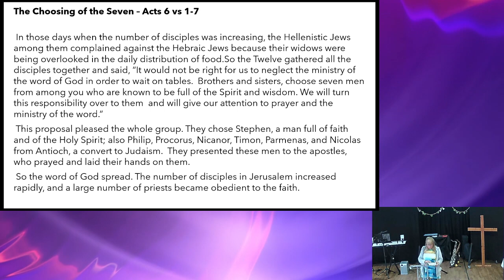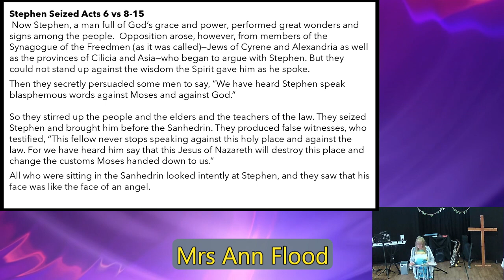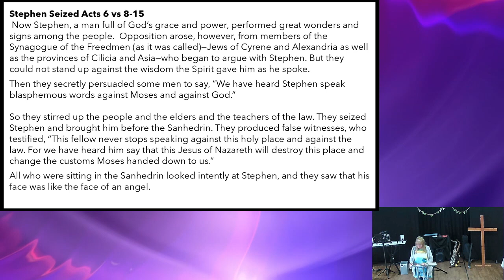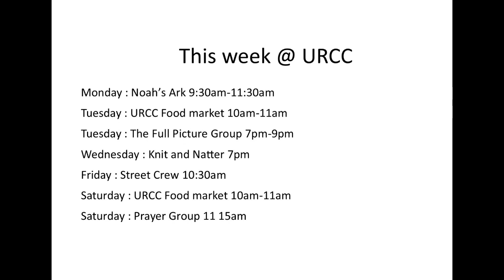Ann Flood Acts 6